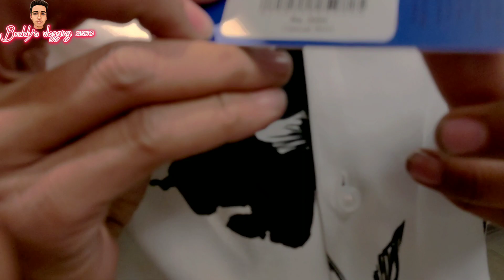Shopping with salman||At edenrobe and furor||maza A gaya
👋 Aslam-o-Alaikum buddy's.
Today we are going to shopping with salman at furor and edenrobe. So please don't forget this video and see till the end.